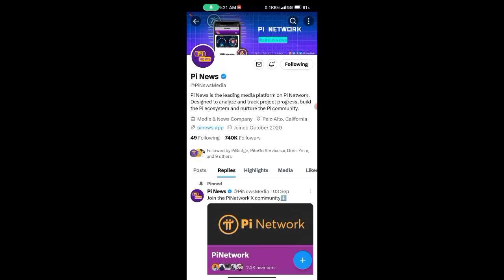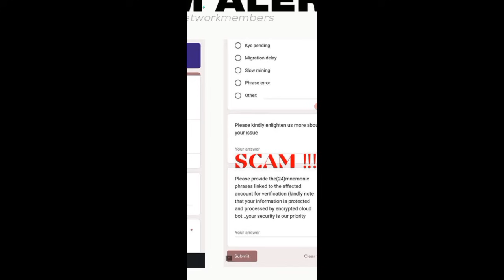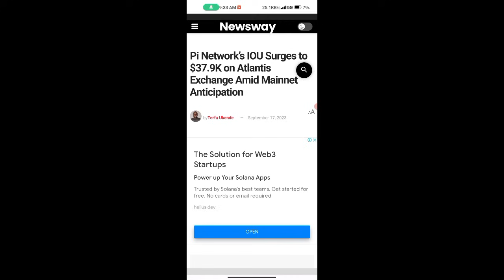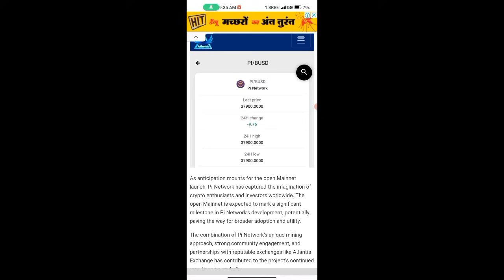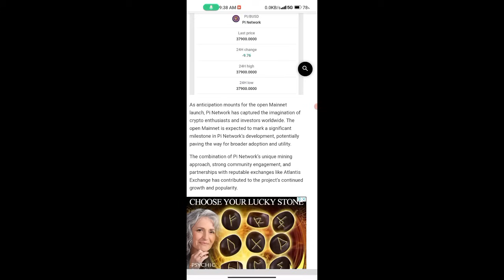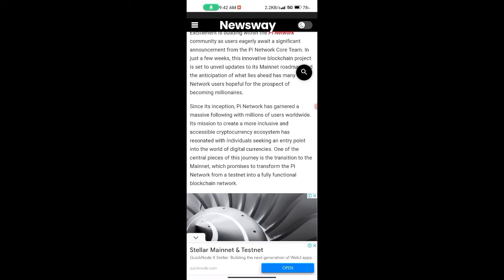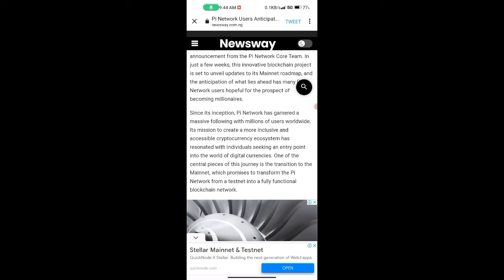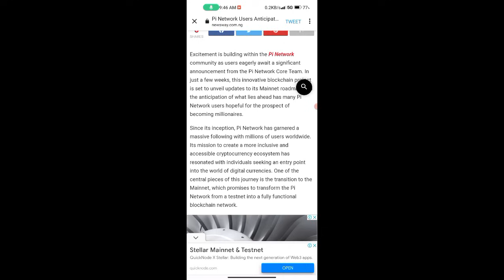SPECIAL NEWS 💥🤩, pi network new update today, pi network new update, pi network news today, crypto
Topic.